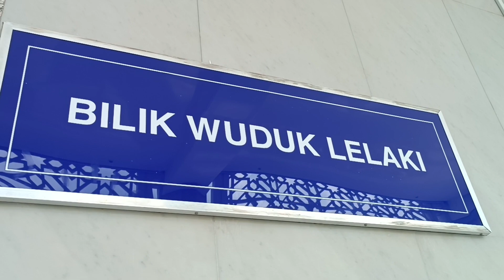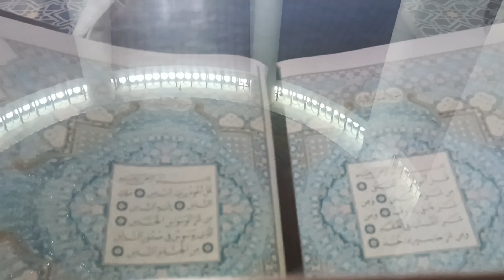কি দেখলাম এটা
আচ্ছালামুয়ালাইকুম এটা হল মালেশিয়ার বড় মসজিদ আমার দেখা সেরা মসজিদ মালেশিয়াতে আপনি যদি ইংরেজিতে গুগুলে চাস করেন মালেশিয়া বড় মসজিদ দেখবেন এই মসজিদ এর ছবি এসেছে।